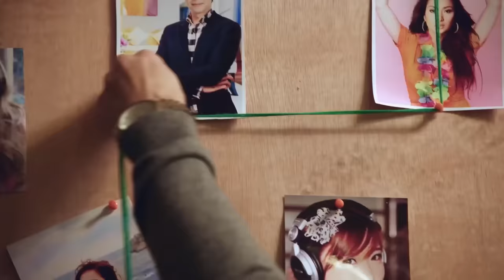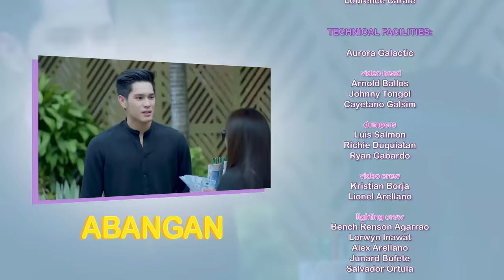SISTERS FOREVER | Episode 3 | Ella Cruz, Carlyn Ocampo, Julian Trono, Gab Lagman